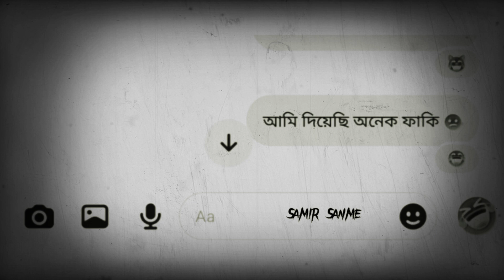আমার চ্যানেলের বর্তমান অবস্থা শোচনীয় haunted . তাও পাশে থাকুন please 🙏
করোনা কবলে ছিলাম , তবে এখন সুস্থ।
খুব তাড়াতাড়ি নতুন ভিডিও নিয়ে আসবো।

আরো অনেকটা সময় দেবো Impression বাড়াতে , পুরো নতুন সেট আপ ব্যবস্থা করছি।  দয়াকরে পাশে থাকবেন।